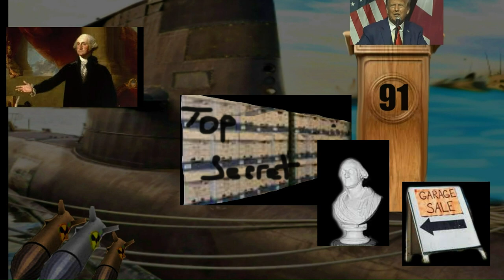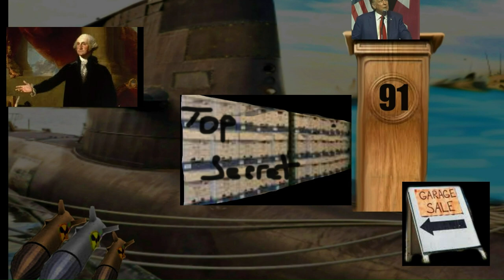Donald Trump Garage Sale Parody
​Welcome to Donald Trump's Garage Sale Auction pennies on the dollar!! Nukes, Submarines, and priceless artifacts!!!